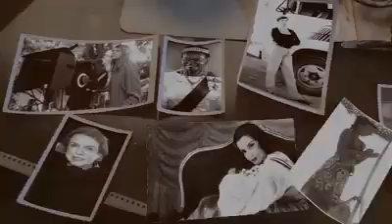O CINEMA DAS MULHERES - CHAMADA EXIBIDA PELO CANAL PRIME BOX BRAZIL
Apaixonadas pela magia do cinema e historicamente impostas a um lugar de invisibilidade, preconceitos, estereótipos e superficialidades, como as mulheres podem contestar, romper com a opressão, zelar por arquivos preciosos, interpretar personagens marcantes, produzir e dirigir filmes de sucesso? O documentário “O cinema das mulheres” ilumina trajetórias de sonhos, desafios e vitórias de brasileiras talentosas: Alice Gonzaga, Didi Viana, Carmen Santos, Cléo de Verberena, Carmem Miranda, Gilda de Abreu, Eliana Macedo, Eliane Lage, Lucy Barreto, Helena Solberg, Ana Maria Magalhães, Tereza Trautman, Leila Diniz, Darlene Glória, Sônia Braga, Carla Camurati e Ruth de Souza. Com delicadeza, rigor histórico e olhar poético, as imagens encantam, suscitam reflexões e homenageiam mulheres que querem vencer, ganhar dez, como diz Ruth de Souza, em cena mágica e memorável.

A missão do projeto Mulheres de Luta é criar e promover conteúdos de interesse geral, não restritos às pautas feministas, onde mulheres especialistas em suas áreas são fonte de informação, opinião e inspiração. Acesse